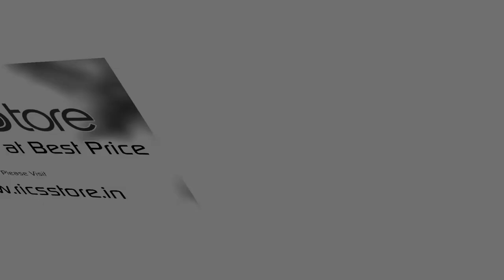New Modal Shoes 2022 "RICS STORE"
All Branded and Casual Items at Best Price

Please Contact
RICS STORE